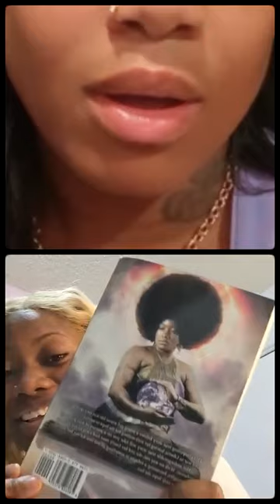African Entertainment: Liberian discussion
Liberian discussion from Star Dash